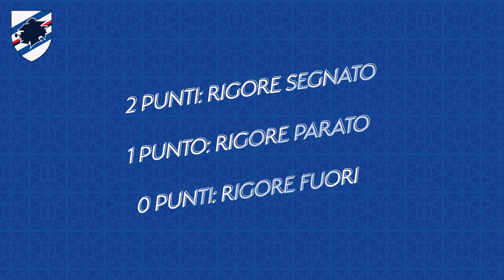Sampdoria: Dizzy Penalty Challenge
A Ponte di Legno Ernesto Torregrossa e Morten Thorsby hanno raccolto la sfida delle calciatrici della Sampdoria Women, presentandosi dal dischetto per questa improbabile collezione di rigori.